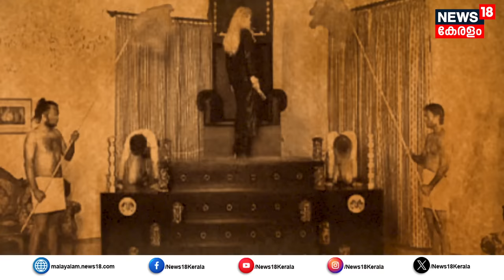Ningalkkariyamo? ഈ രാജ്യത്തെ പുരുഷന്മാരെല്ലാം സ്ത്രീകളുടെ അടിമകൾ, പൗരത്വം കിട്ടാൻ കടമ്പകൾ ഏറെയുണ്ട്‌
Ningalkkariyamo? പുരു‍ഷന്മാരെ അടിമകളാക്കി ഭരിക്കു‍ന്ന സ്ത്രീകളുടെ രാജ്യം, പക്ഷെ പൗരത്വം കിട്ടാൻ കടമ്പകൾ ഏറെയുണ്ട്‌